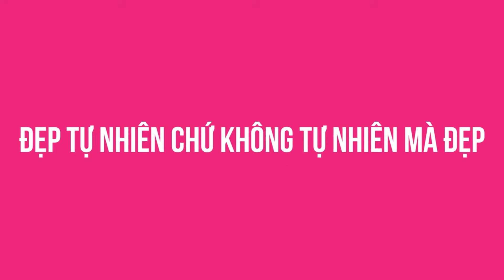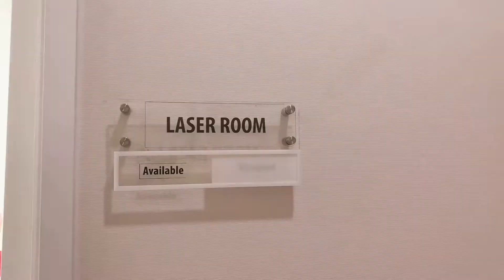VNTMxNITIPON2: AI SẼ DÀNH TẤM VÉ VÀO NHÀ CHUNG?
Hãy cùng Nitipon tiếp tục theo dõi phần dự thi của TOP 30 thí sinh Vietnam's Next Top Model nay năm nay nhé!
Bạn cảm thấy phần dự thi của Trần Nghĩa như thế nào?
Đừng quên để lại bình luận bên dưới để chia sẻ ý kiến của bạn cùng Nitipon nhé!